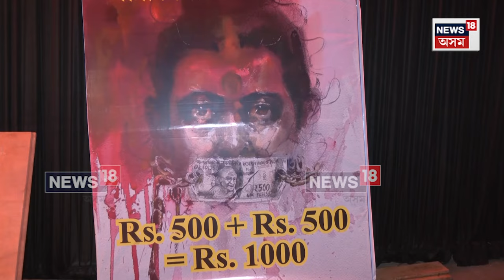RG Kar Theme Durga Puja : আৰ জি কৰ ধৰ্ষণ আৰু হত্যাকাণ্ডৰ আৰ্হিত দুৰ্গা পূজাৰ থিম 'লজ্জা' N18V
RG Kar Theme Durga Puja | ৰাজ্যৰ লগতে চুবুৰীয়া ৰাজ্য পশ্চিমবংগতো দুৰ্গা পূজাৰ ব্যাপক প্ৰস্তুতি । আৰ জি কৰ ধৰ্ষণ আৰু হত্যাকাণ্ডৰ আৰ্হিত দুৰ্গা পূজাৰ থিম 'লজ্জা'